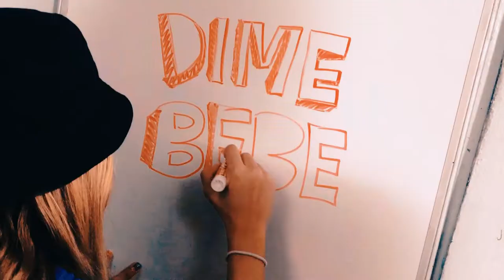Jonna Torres, Brray y Joyce Santana - Dime Bebe (Backstage)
Jonna Torres -  disponible en
ITunes • Amazon • Google Play • Deezer • Spotify • Apple Music

Para Contrataciones de Jonna Torres

36 Grados Network